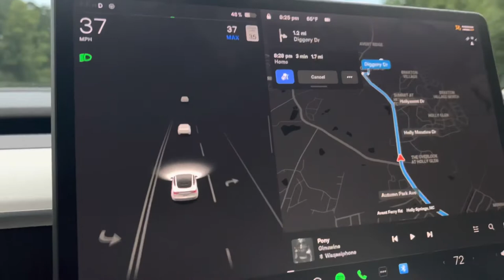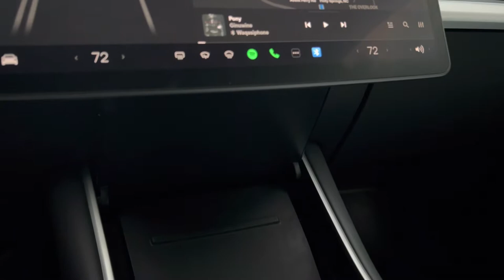2018 Tesla model 3 whining whistle sound while driving